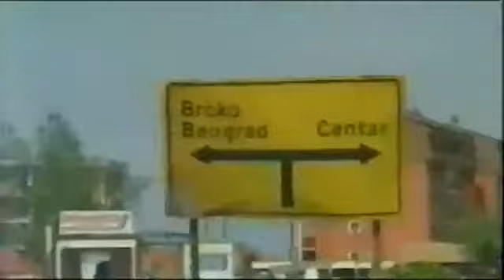Serbian mem❤️/01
Любой трек можно улучшить видеорядом.
Ни в коем случае не воспринимайте как оскорбление сербов
На самом деле я их очень люблю ❤️💓❤️